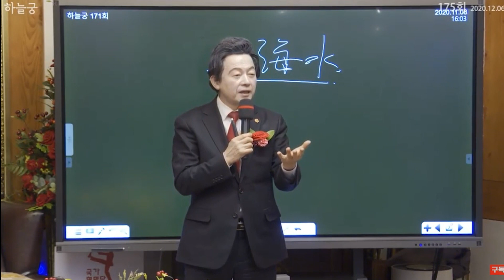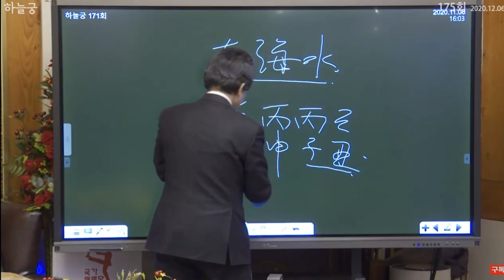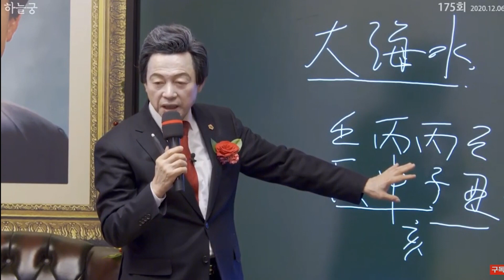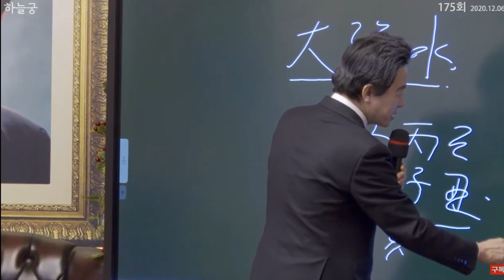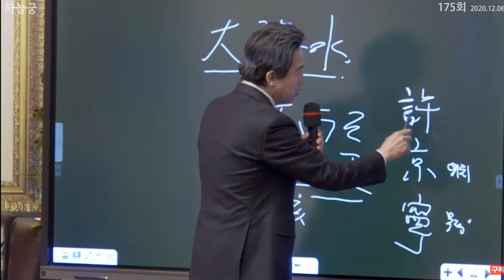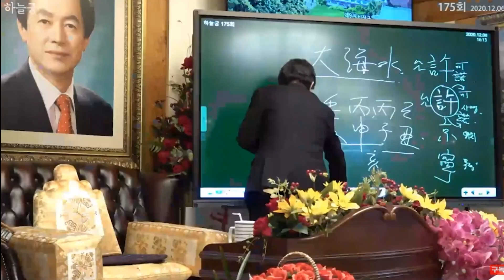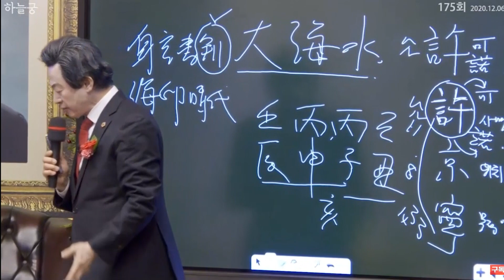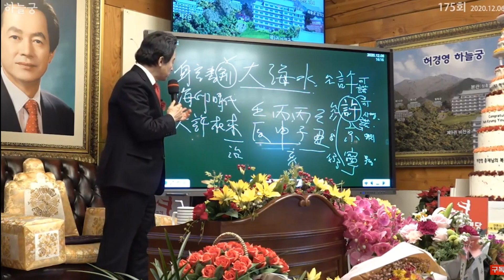무시무시한 허경영의 사주와 미래 2021년의 모습